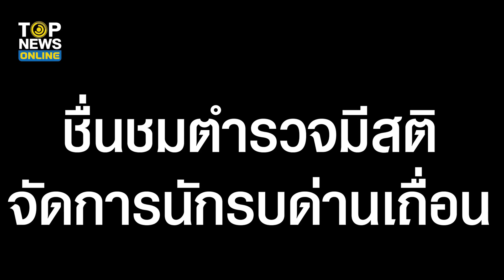“จอนนี่มือปราบ-มัลลิกา” สั่งสอนชุดใหญ่ “นักรบด่านเถื่อน” อันธพาลป่วนด่านตรวจ | TOPUPDATE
“จอนนี่มือปราบฯ-มัลลิกา” ผนึกกำลัง หวดยับ “นักรบด่านเถื่อน” อันธพาลป่วนด่านตรวจ ทำตำรวจเดือดร้อน สั่งสอนให้เข็ด